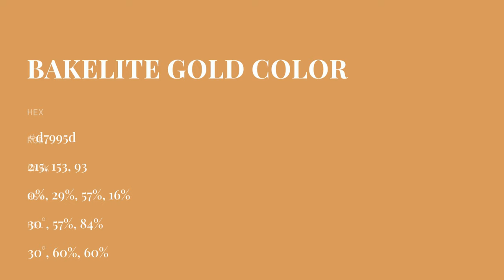Bakelite Gold color d7995d hex color - Orange color - Cool color d7995d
What color is Bakelite Gold ? d7995d hex color - Orange color - Cool color d7995d

Hex d7995d Color Code is also known as Bakelite Gold color.

Hex d7995d Color code in RGB color code model is created after adding 84.31% red color, 60.00% green color and 36.47% blue color.
Hex d7995d Color code in CMYK color (process color) code model is generated after subtraction of 0% cyan, 28% magenta, 56% yellow and 15% black.